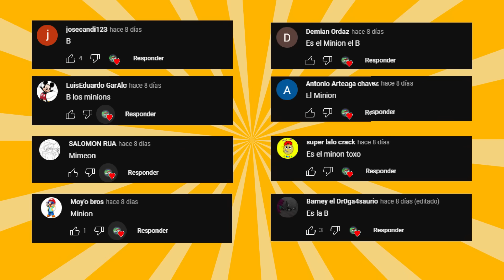Top 7 Personajes MÁS PODEROSOS de Peliculas Animadas de Dreamworks 😲🎬| DeToxoMoroxo